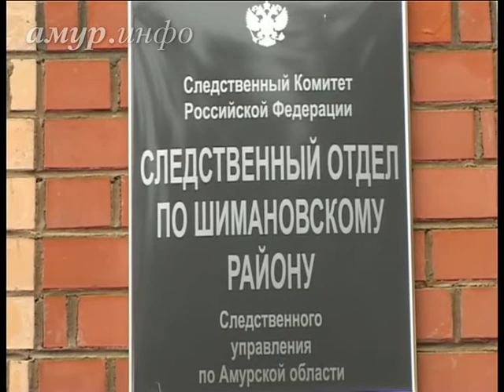В Шимановске по подозрению в убийстве 14-летней девочки задержан её ...